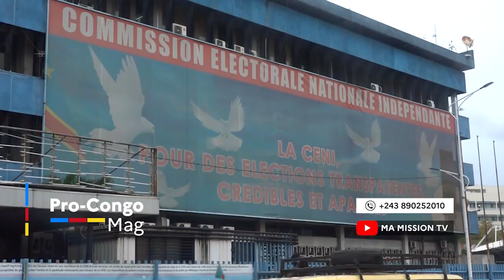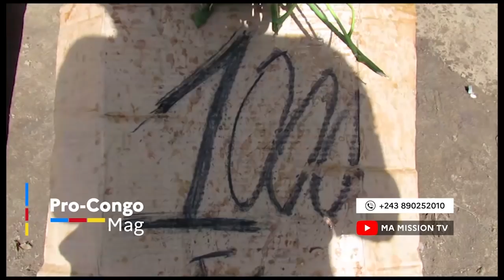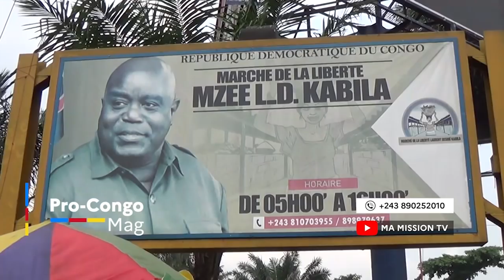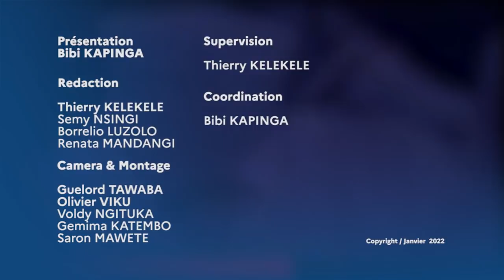🔴POPULATION DANS LA RUE LIKAMBU YA DÉTOURNEMENT EKOMI CONCURRENCE IGF ET JUSTICE BAZA WAPI